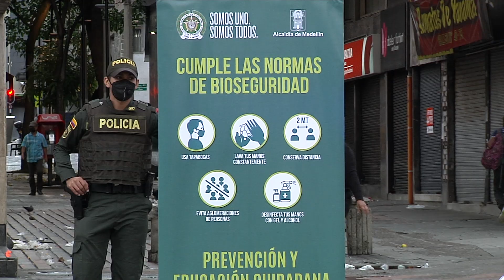Inició la cuarentena estricta en 10 barrios del Centro de Medellín - Telemedellín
NoticiasTM La zona de cuidado total donde inició la cuarentena estricta estará cerrada hasta el 26 de julio y busca mitigar los contagios de coronavirus en esta zona de la ciudad.